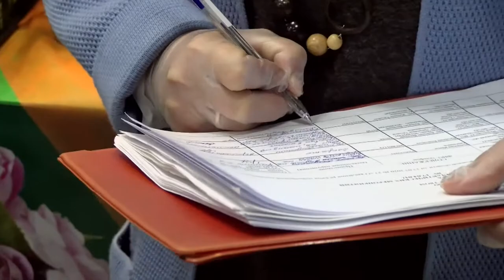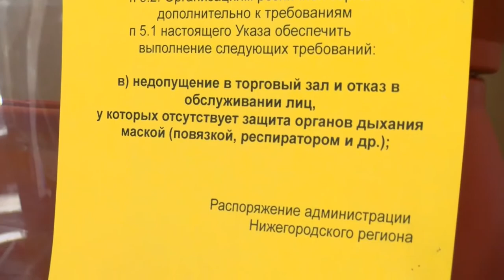«Масочный» рейд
Сотрудники КУМИ провели рейд по соблюдению масочного режима в магазинах города.